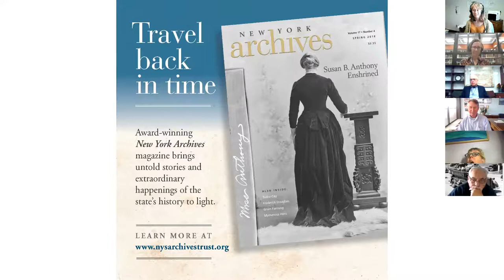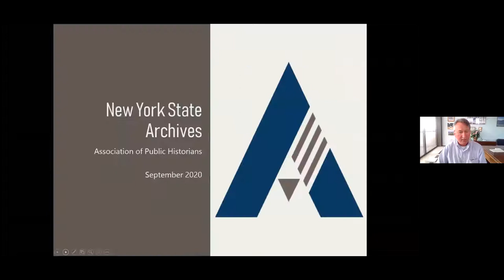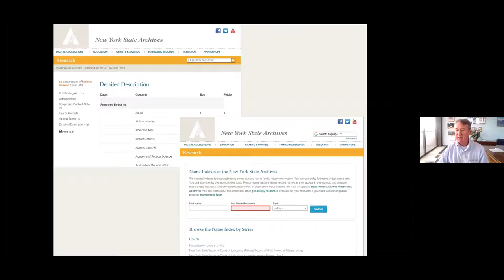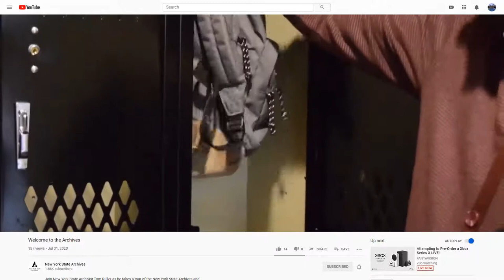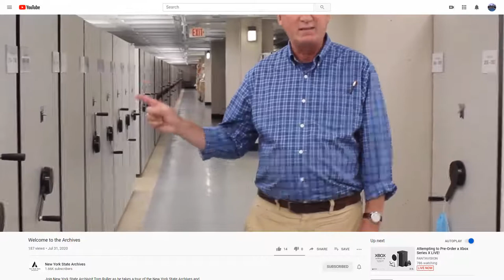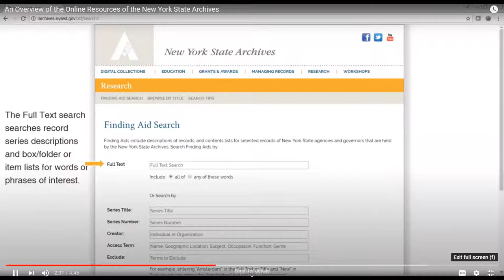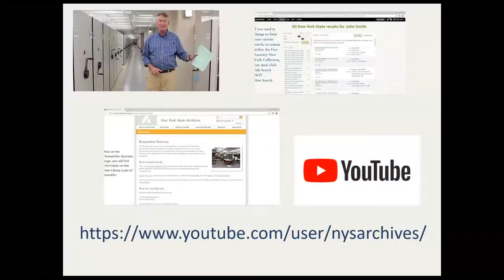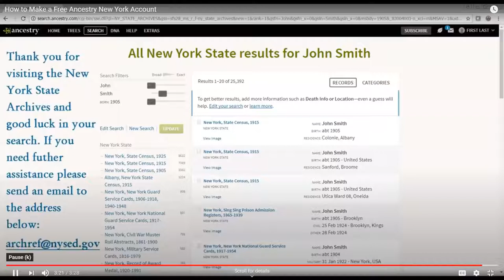Resources in the New York State Archives: Digital Tour and Q&A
The New York State Archives contain a wealth of primary source materials, resources, tools, and expertise to aid historians in their work. In this session, representatives from the State Archives offer a virtual tour of the archives in Albany, followed by a live Q&A.
Presented by New York State Archives staff: Tom Ruller, Assistant Commissioner; Jim Folts, Head of Researcher Services; and Monica Gray, Archivist, Researcher Services.